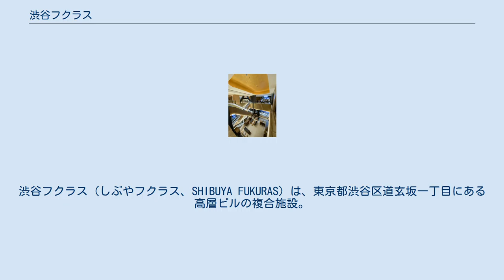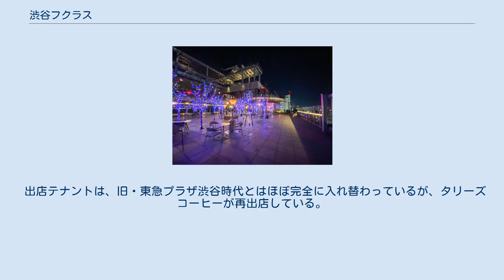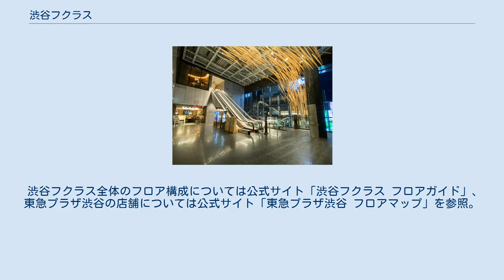渋谷フクラス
渋谷フクラス（しぶやフクラス、SHIBUYA FUKURAS）は、東京都渋谷区道玄坂一丁目にある高層ビルの複合施設。
商業施設、オフィス、バスターミナルなどで構成される。
キーテナントは商業施設の東急プラザ渋谷。
東急グループの東急不動産が運営する。
2019年12月5日開業。
東急プラザ渋谷跡地に「道玄坂一丁目駅前地区第一種市街地再開発事業」プロジェクトの一環として開業。
渋谷駅西口正面にあり、新たに設置された歩行者専用デッキにより駅直結となった。
ビル南側は国道246号、首都高速3号渋谷線に面する。
 渋谷フクラスは2015年（平成27年）3月22日をもって閉館し解体された旧東急プラザ渋谷の跡地に建設された。
2階から8階には東急プラザ渋谷が入居し、閉館から4年8ヶ月ぶりに渋谷に東急プラザが復活した。
 渋谷フクラスは「大人をたのしめる渋谷へ」をコンセプトとしており、旧・東急プラザ渋谷と同様、ターゲットとする客層の年齢層は高め（40代以上の中年からシニア層）である。
 「フクラス (FUKURAS) 」の名称は、日本語の「膨らす（膨らます）」に由来し、渋谷および渋谷フクラスに訪れるすべての人々の幸福を大きく膨らませていきたいという思いから名付けられた。
建築コンセプトは「小さな物語の集積」。
渋谷フクラスのコンセプトとして「結晶体」という概念があり、「多様な人や文化が混在し集まり成長する過程で小さな物語が生まれ、その集合体がかたどっていく渋谷の街のように、小さな結晶体が集まりビルの外観を形成する」としている。
 6階東急プラザ エントランス 中庭 17階屋上庭園 商業施設として東急プラザ渋谷、その他オフィス、駐車場、インバウンド向け観光案内所「shibuya-san（シブヤサン）」、バスターミナルなどからなる複合施設。
17階には屋上庭園「ルーフトップガーデン SHIBU NIWA（シブニワ）」が設けられ、渋谷駅前とスクランブル交差点を一望できる。
1階バスターミナルには、羽田空港・成田空港からの空港連絡バスが乗り入れる。
 出店テナントは、旧・東急プラザ渋谷時代とはほぼ完全に入れ替わっているが、タリーズコーヒーが再出店している。
金融機関は、旧東急プラザ渋谷時代に住友銀行時代から出店していた三井住友銀行（渋谷駅前支店）は建て替えによりフクラス裏へ移転したが、旧東急プラザに三井信託銀行時代から出店していた三井住友信託銀行（渋谷支店）が、新・東急プラザ渋谷5階「シブヤライフラウンジ」に再出店している。
 渋谷フクラス全体のフロア構成については公式サイト「渋谷フクラス フロアガイド」、東急プラザ渋谷の店舗については公式サイト「東急プラザ渋谷 フロアマップ」を参照。
 渋谷フクラスのフロア構成は以下のとおり。